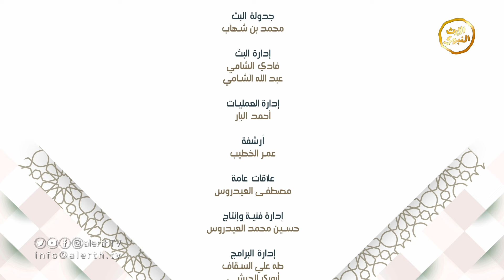برنامج نفحات مغاربية - الحلقة الخامسة عشرة | الحضور في الصلاة | الداعية حمزة خارف